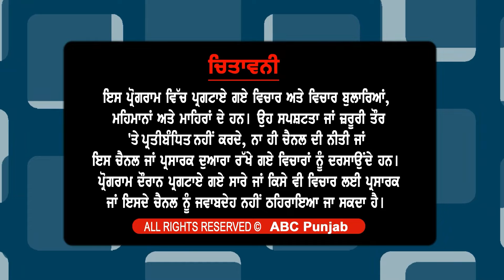ਨੂਰਪੁਰ ਬੇਦੀ 'ਚ ਸ਼ਰਾਬ ਦੇ ਠੇਕਿਆਂ ਤੋਂ ਦੁਖੀ ਆਮ ਲੋਕ ਲੋਕਾਂ ਦੇ ਵਿਰੋਧ ਬਾਵਜੂਦ ਕਸਬੇ 'ਚ ਖੁੱਲ੍ਹੇ 19 ਠੇਕੇ